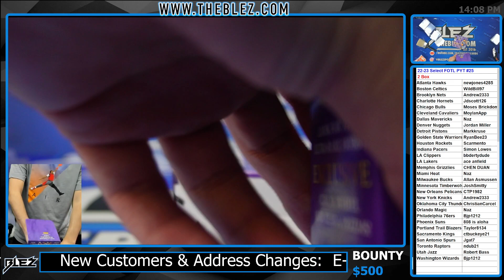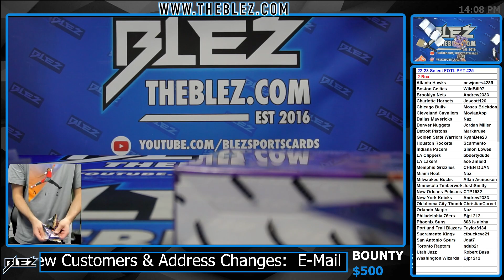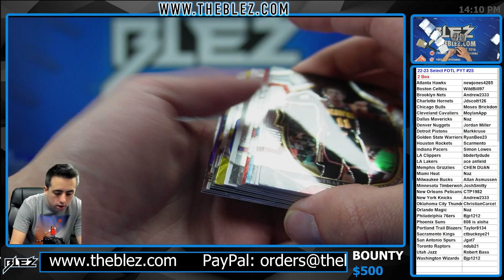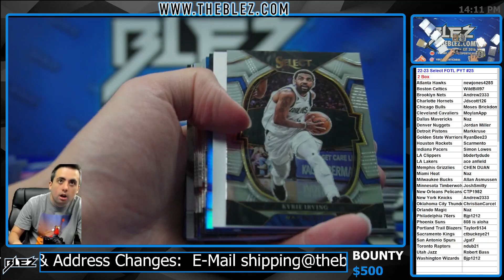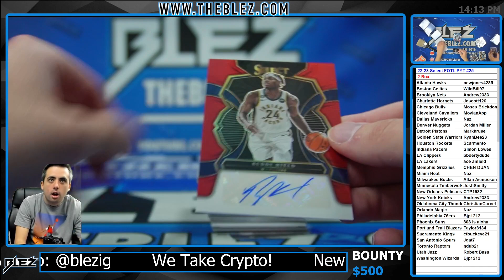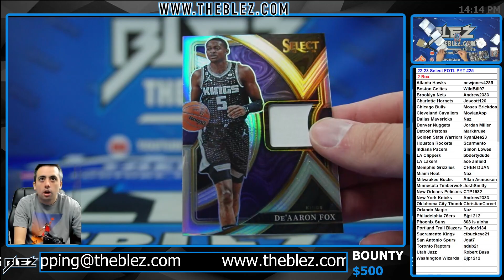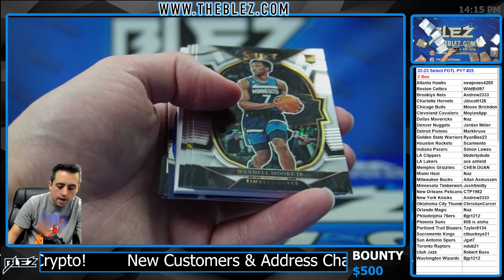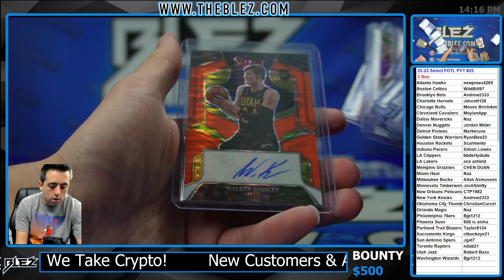2022-23 Panini Select FOTL NBA 2 Box Break #25 PICK YOUR TEAM